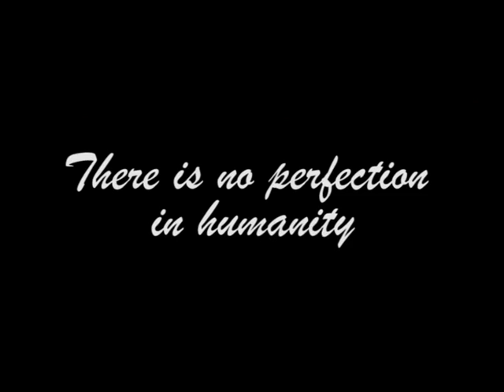Teaser Trailer for Almost There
This is the Teaser Trailer to the up coming film called Almost There.